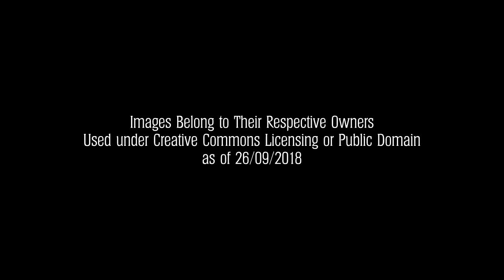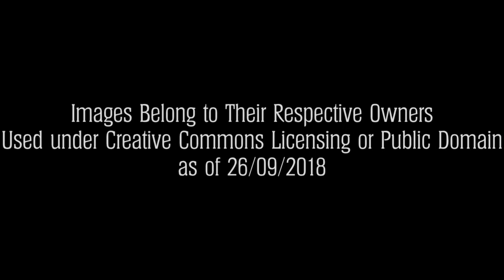Worthing Seafront: A Journey Through Time! (2018 to 1849)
A look at Worthing from the Pier over the years! Credit to the Image Owners Featured.